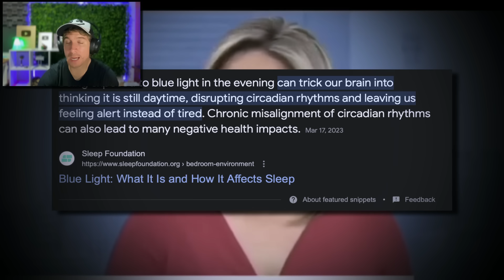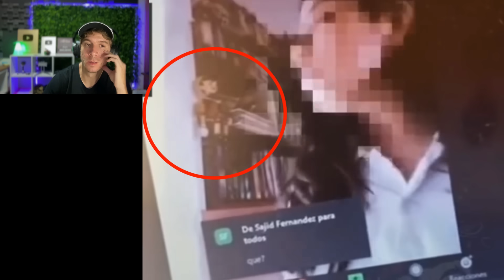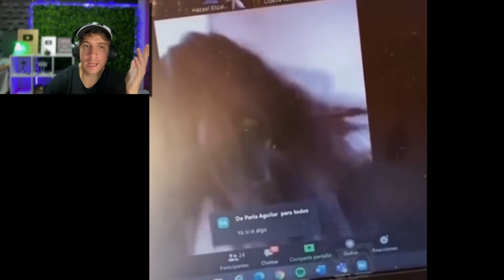Top 10 Unexplained Videos Your MOM Wouldn't Let You Watch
Get ready for more really strange videos that will most likely give you the chills...I'm serious.
Have you ever been in a haunted place ? What about mysterious and unexplained objects in the sky ?
 Well..yeah. I react to this and many more creepy and mysterious videos. Join me !

Welcome to the Jaymez show !